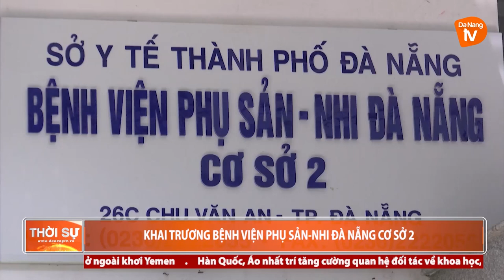KHAI TRƯƠNG BỆNH VIỆN PHỤ SẢN - NHI ĐÀ NẴNG CƠ SỞ 2